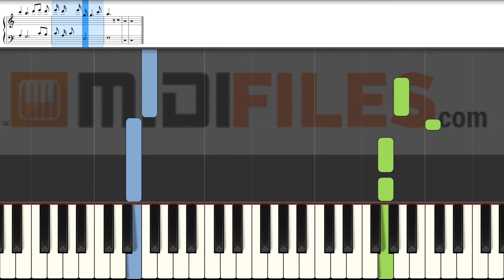Marie - Draufgänger (PIANO TUTORIAL)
With a MIDI (.mid or .kar), you'll be able to :
- Change sounds
FRANCAIS
* Production à la demande :

ESPANOL
Qué más ? :
- Produce tu propia pista de acompañamiento
- Cambiar sonidos

DEUTSCH
*MIDI-Produktionauf Anfrage